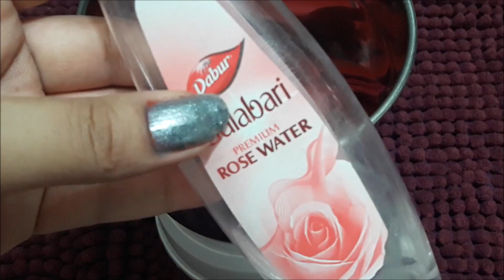10 मिनट में आपके चेहरे को इतना गोरा और गुलाबी बनाएगा ये नुस्ख़ा की दुनिया देखती रह जाएगी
10 मिनट में आपके चेहरे को इतना गोरा और गुलाबी बनाएगा ये नुस्ख़ा की दुनिया देखती रह जाएगी || Pooja Luthra || (Hindi)
Is video me mai ek aisa face pack apke sath share kar rahi hu jo keval 10 minutes me apke chehre ko gora, fair aur gulabi banayega, skin me naya glow layega, naya nikhar layega. Is skin whitening pack ko banane me maine rose petals, chawal ka aata aur aloe cucumber gel ka prayog kiya hai. Ye skin whitening pack sabhi skin types ko suit karta hai aur instant rosy glow deta hai.